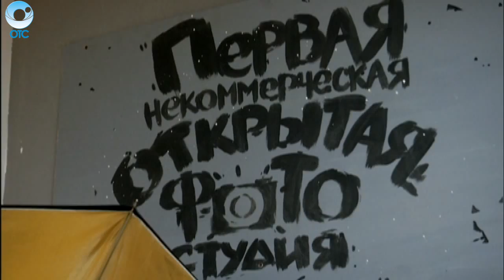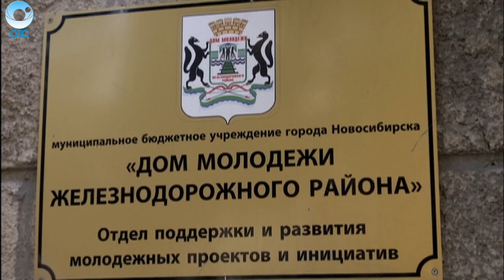Искусство момента. В Новосибирске заработала первая некоммерческая фотостудия